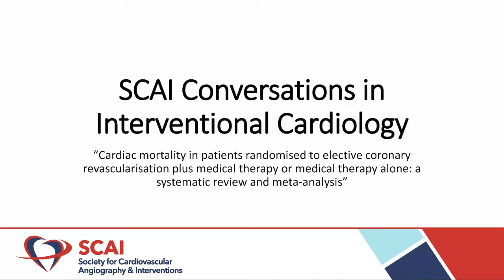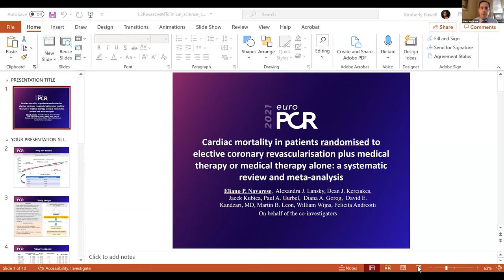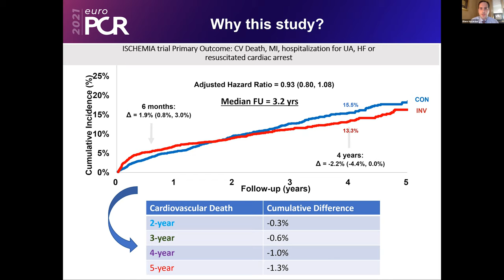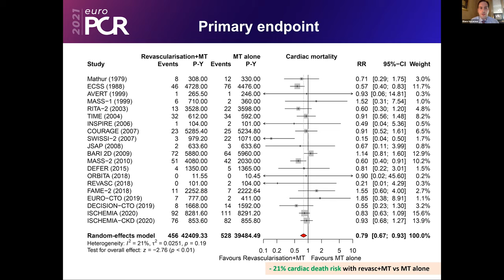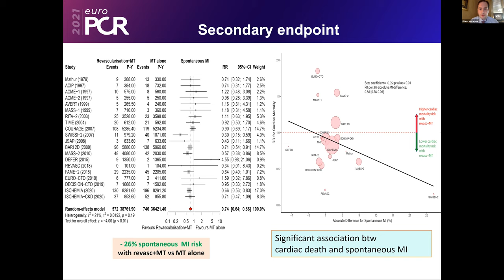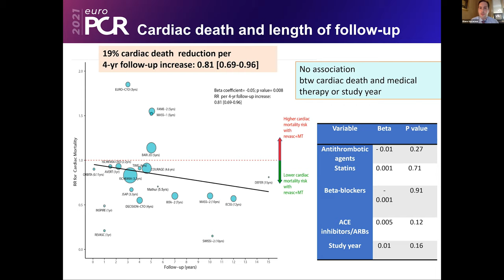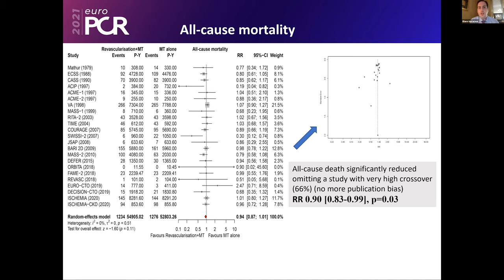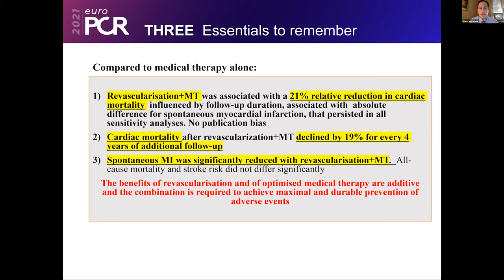SCAI Conversations In Interventional Cardiology | Vol. I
SCAI President Timothy Henry, MD, MSCAI, hosts the inaugural episode of the new SCAI series, Conversations in Interventional Cardiology, to discuss “Cardiac mortality in patients randomised to elective coronary revascularisation plus medical therapy or medical therapy alone: a systematic review and meta-analysis," a study recently presented at EuroPCR 2021.

Panelists include:
Eliano Navarese, MD
Alexandra Lanksy, MD
Dean Kereiakes, MD
Gregg Stone, MD